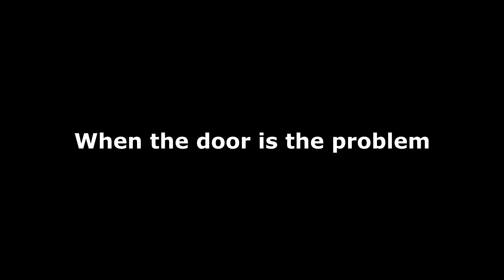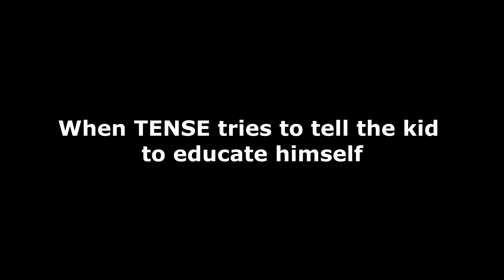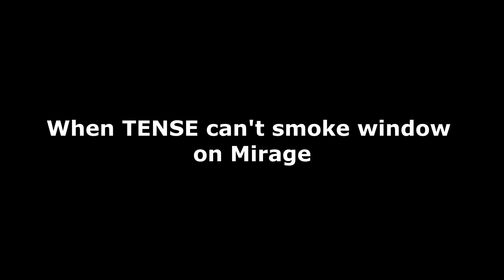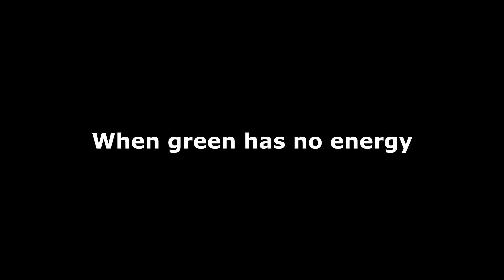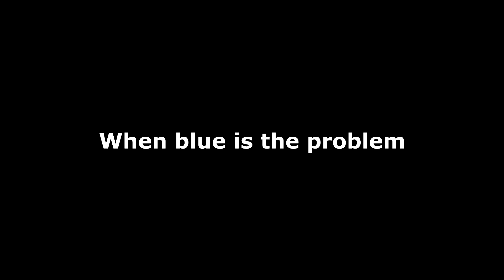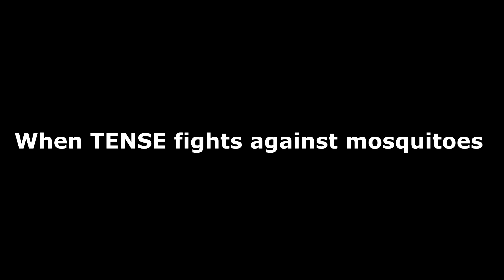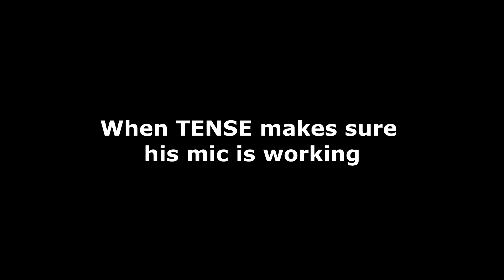TENSE STEREOTYPES 2020 PART 6 (FINAL)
Every good thing in life has an ending :)